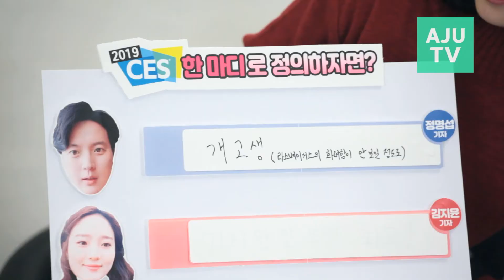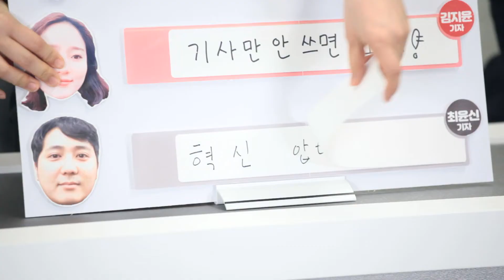‘CES 2019, 한마디로 정의한다면?’ 현장 취재기자들의 유쾌한 수다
CES 2019. 라스베이거스 현장 취재 기자들의 취재 비하인드 스토리

‘CES 2019(Consumer Electronics Show)’가 지난 8일~11일(현지 시각) 미국 라스베이거스에서 열렸습니다. 세계 최대 IT가전 전시회에 걸맞게 올해에도 165개국에서 4천여 개의 업체와 약 18만여 명이 참관객이 모여 현장을 뜨겁게 달궜는데요.

'주리를 틀어라-CES 2019 특집’에서는 CES 현장에 직접 취재를 다녀온 아주경제 기자들의 취재 뒷이야기를 담은 총 4편의 시리즈를 준비했습니다.

그 마지막 4편은 ‘CES 2019. 한마디로 정의한다면?’입니다. 이번 편에서는 CES 현장에서 기자들이 느낀 점과 에피소드를 중심으로 이야기를 나눴는데요. 기자들의 고충도 살짝 엿볼 수 있는 시간이었습니다.

또, 기자들에게 깜짝 돌발 질문도 던졌는데요. ‘내년 CES 취재를 하러 갈 수 있다면, 한 번 더 가고 싶다 or 아니다’ 과연 이 질문에 기자들은 어떤 답변을 했을까요?

기획·촬영·편집 주은정 PD, 이현주 PD / 출연 아주경제 IT과학부 정명섭 기자, 산업부 최윤신 기자, 김지윤 기자